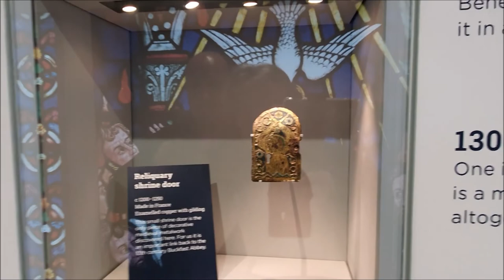31. 19.01.20 Buckfast Abbey. Motorhome Adventures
Just a quick trip up the A38 from Plymouth to Buckfast Abbey, Devon.